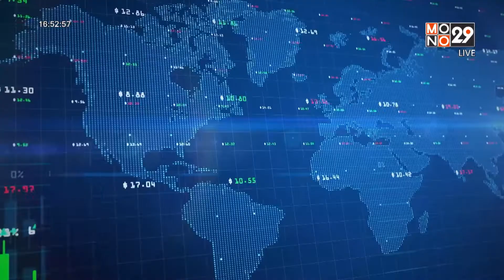พาณิชย์ ลุยจัด Bangkok Gems ดันยอดส่งออกเติบโต | เรื่องเด่นประเด็นดัง TopTalk | 31 ก.ค. 65